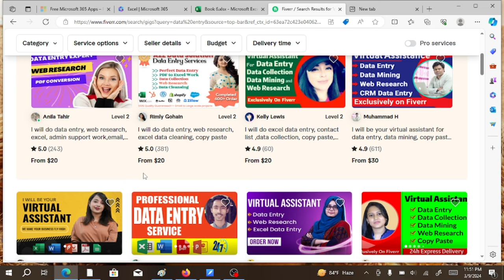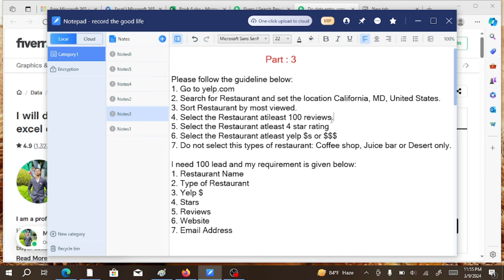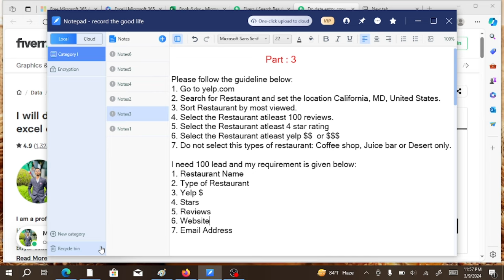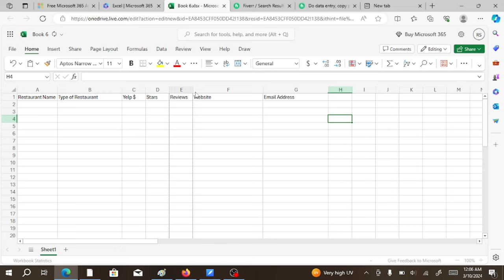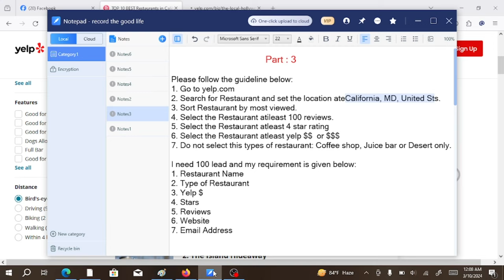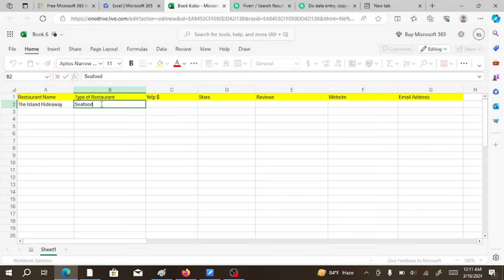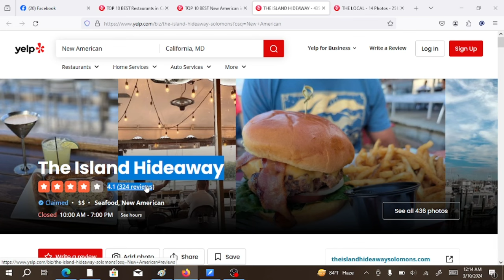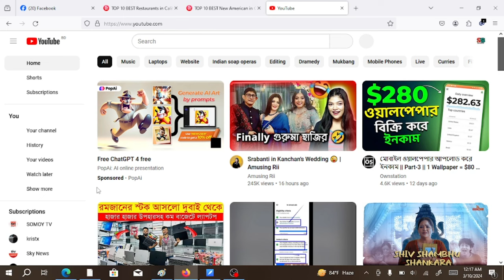Data Entry Bangla Tutorial 2024 | Data Entry Jobs Work from Home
Data Entry Bangla Tutorial 2023 | Data Entry Jobs Work from Home.

Yours Queries:-
Data Entry Bangla Tutorial 2024
Data Entry Jobs Work from Home
data entry,lead generation
data entry bangla tutorial
freelance jobs
freelancing
freelancing bangla
freelancing jobs
outsourcing freelancing bangla
outsourcing bangla
how to outsourcing
how to freelancing
আউটসোর্সিং
ফ্রিল্যান্সিং
outsourcing,data entry full course
data
Sunzita Tech